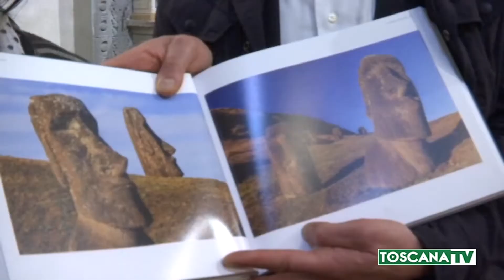2019-05-14 FIRENZE - RESTAURI, DA FIRENZE PROGETTO PER ISOLA DI PASQUA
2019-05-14 FIRENZE - RESTAURI, DA FIRENZE PROGETTO PER ISOLA DI PASQUA